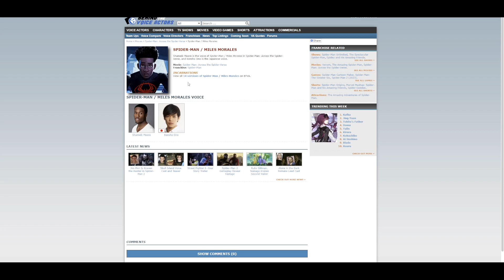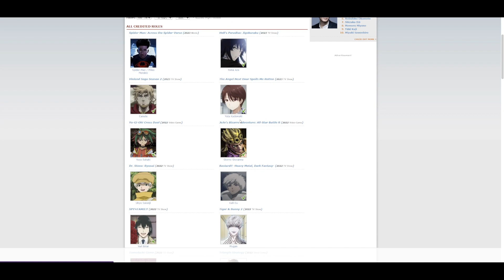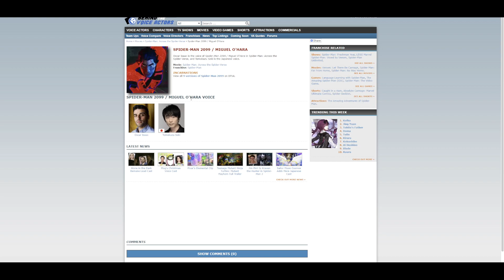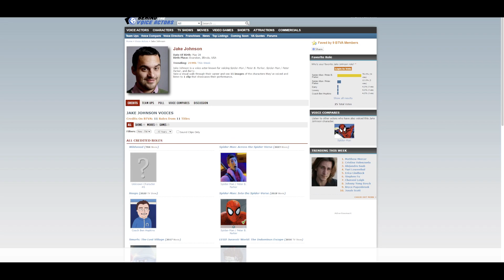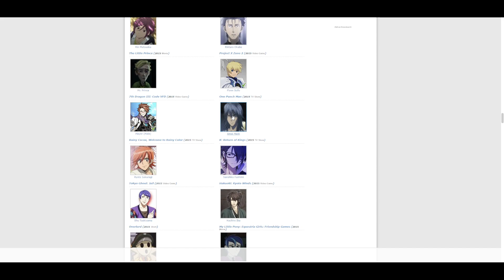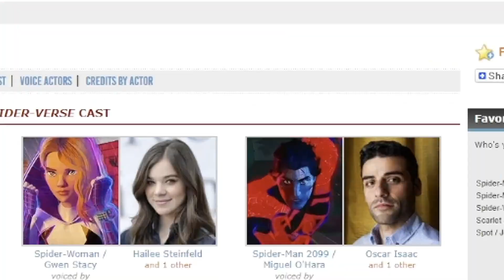Spiderman Across the Spider verse x Gundam Voice actors REVEALED